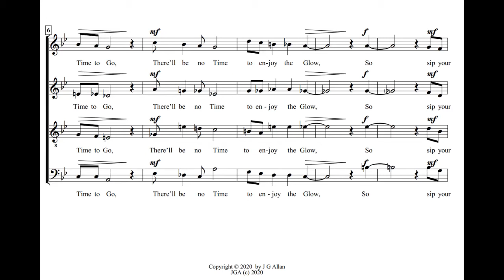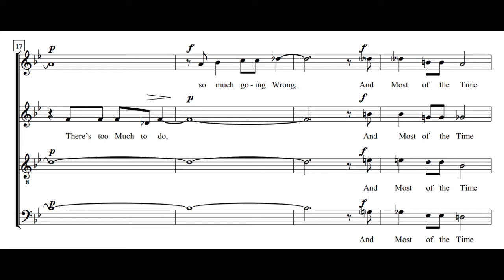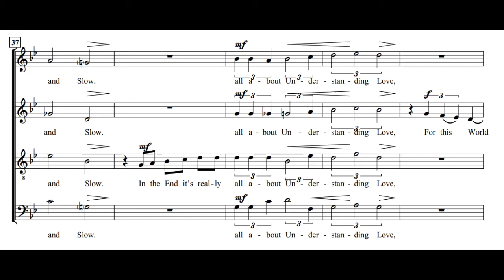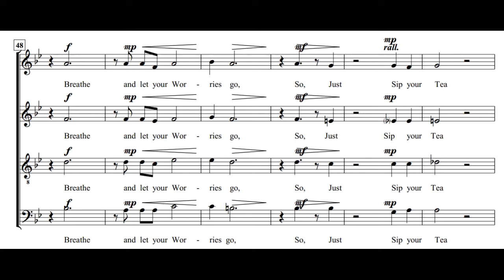SipYourTea (Score Video)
An a Capella SATB setting of a beautiful calming poem by the Singaporean poet Lee Tzu Pheng.
Thanks you Anna for sending this to me - I could not resist setting it.

Sip your Tea
Nice and Slow,
No one Ever knows
when it’s Time to Go,
There’ll be no Time
to enjoy the Glow,
So sip your Tea
Nice and Slow... 👌🏻
Life is too Short but
feels pretty Long,
There’s too Much to do , so much going Wrong,
And Most of the Time You Struggle to be Strong,
and it’s time to Go,
Sip your Tea
Nice and Slow... 👌🏻
Some Friends stay,
others Go away,
Loved ones are Cherished, but not all will Stay ,
Kids will Grow up
and Fly away,
There’s really no Saying how Things will Go,
Nice and Slow... ☕
In the End it’s really
all about Understanding Love,
For this World
and in the Stars above,
Appreciate and Value who truly Cares,
Smile and Breathe
and let your Worries go,
So, Just Sip your Tea